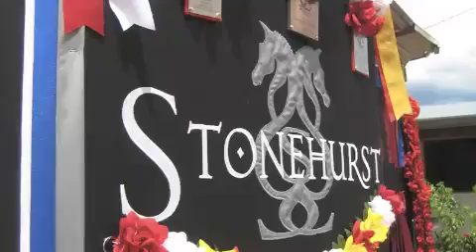Stonehurst_Mr_Holland_LOA_Mobile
Entered in AHTIMES.com online Auction ends 11.21.11.